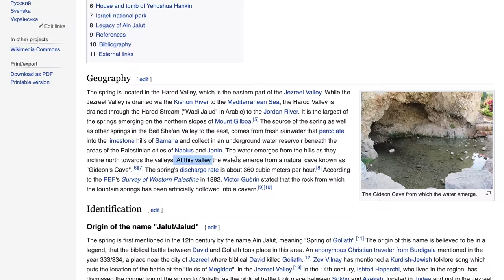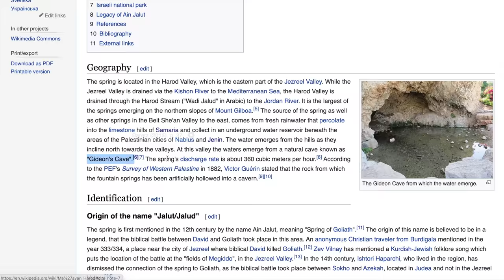Gideon's Cave and the Spring of Harod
We are excited to start Season 4 at Gideon's Spring, a.k.a Spring of Harod and Ma'ayan Harod, as we take a dive into ancient history and explore the fascinating events that took place at these waters. Gideon had only 300 men to defeat an army of 135000 troops, composed of Midianites, Amalekites, and peoples of the east. Could Gideon and his men see the approaching army, if so, how far were they positioned from each other? We go to the location and find the answers to these questions!

Special thanks for the Gideon Illustrations to Moody Publishers / FreeBibleimages.org